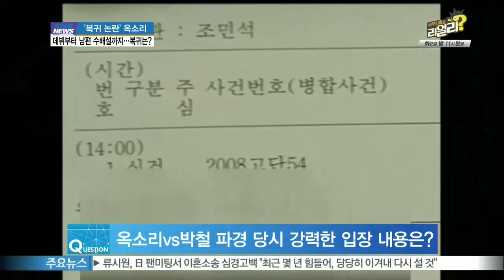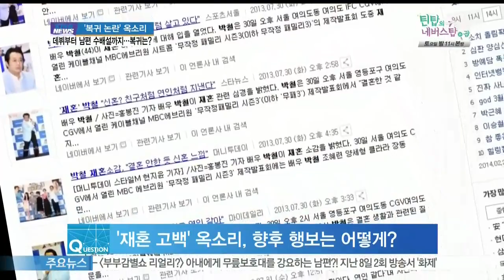[Y-STAR]All about Ok Sori including her divorce and recent lives(옥소리, 데뷔부터 남편 수배설까지...복귀 여부는?)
2007년 충격적인 이혼 소식과 함께 연예계를 떠났던 배우 옥소리씨

얼마 전 한 매체와 인터뷰를 통해 근황을 공개하며 이미 재혼을 했고 두 아이를 두고 있다는 사실을 알렸는데요.

하지만 현 남편이 지명수배 중인 사실이 알려져 또 다시 논란이 되고 있고 있습니다.

스포츠한국 안진용기자와 자세한 이야기 나눠보겠습니다.

Q) 먼저 오랜만에 대중 앞에 모습을 드러낸 옥소리씨에 대해 좀 말씀해주시죠?

A) 네. 옥소리씨는 지난 1987년 19살의 나이로 데뷔했는데요. 동양과 서양적 미를 고루 갖춰 '제2의 황신혜'라 불리며 신인 때부터 각광받았습니다. 데뷔 이후에는 영화 [구로 아리랑]과 [젊은 날의 초상]을 비롯해 [비오는 날의 수채화]로 큰 사랑을 받았는데요. 워낙 미모가 출중해 등장하는 장면 하나하나가 화보라 할 수 있을 정도였습니다.